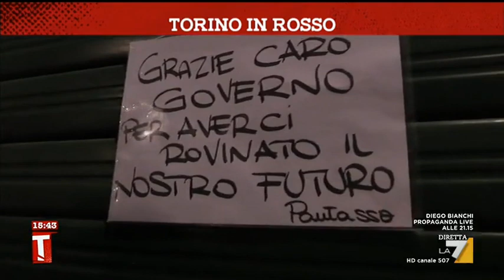Come cambia Torino in zona rossa, dai mercati ai bar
Il servizio di Margherita Costa